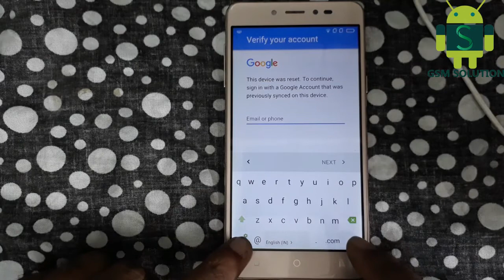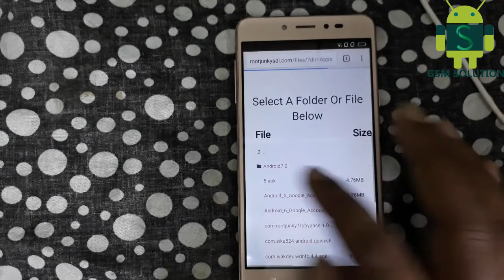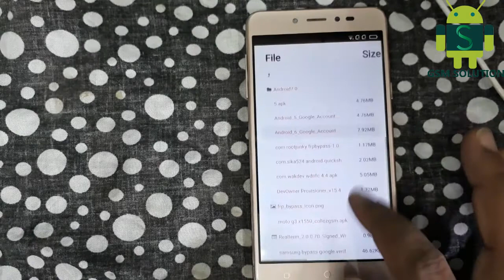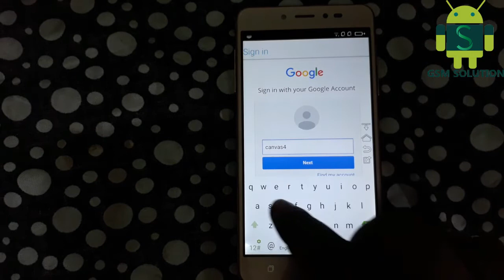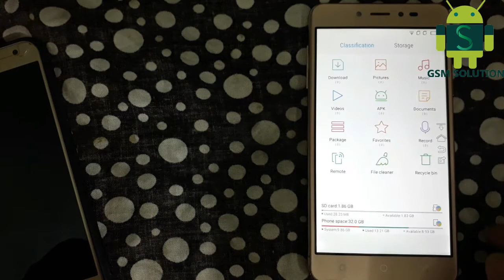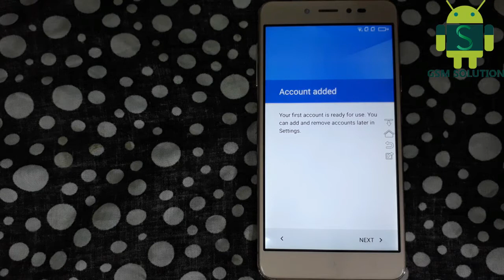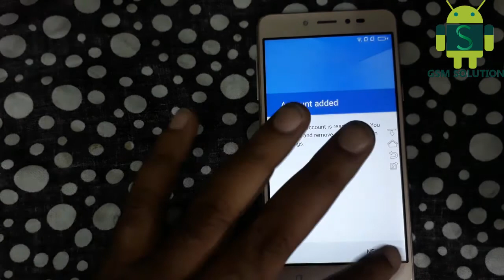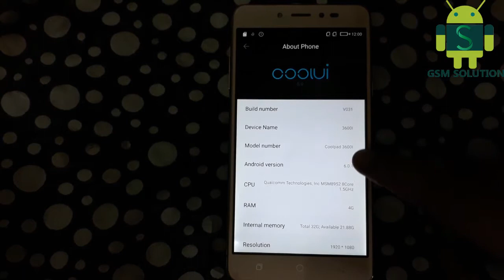How To Remove Coolpad Note 5 3600i Frp Lock.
Coolpad Note 5  3600i Frp Lock File & Method.